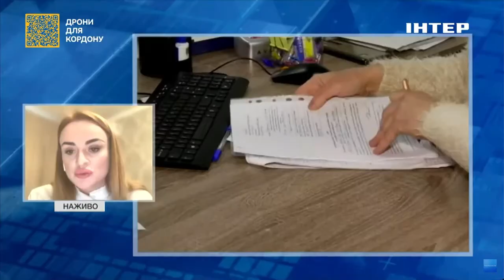Ксенія Гедз про нові зміни щодо вимушених переселенців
З 1 березня частина впо втратять можливість отримувати грошову компенсацію. Про це розповіла в ефірі телемарафону "Єлині новини" адвокатка Ксенія Гедз